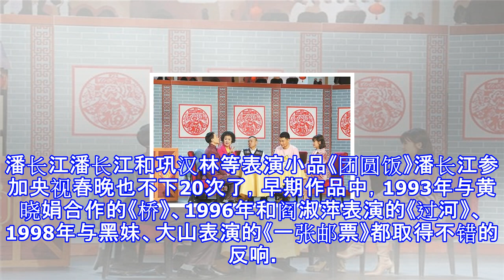央视春晚还有哪些“钉子户”，观众是否已经看腻了呢？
央视春晚还有哪些“钉子户”，观众是否已经看腻了呢？ 随着陈佩斯、黄宏、赵本山、宋丹丹、郭达等人的逐渐退出，央视春晚语言类节目中的老面孔越来越少，不过还有一些“钉子户”依然坚守，如冯巩、蔡明、潘长江、林永健、孙涛等，对于他们的表现观众褒贬不一，有人觉得依旧精彩，有人则感到审美疲劳，对此您怎么看呢？冯巩冯巩与贾旭明、曹随风、侯林林表演相声《我爱诗词》冯巩是春晚名副其实的钉子户，从1986年至今，他已连续33年登上央视春晚的舞台了，从未缺席。三十多年里，冯巩的搭档换了又换，刘伟、牛群、郭冬临、蔡明、牛莉、林永健、宋佳、刘金山、王宝强、闫学晶、金玉婷、高晓攀、张小斐、徐帆、白凯南、傅园慧、倪萍、周涛、...